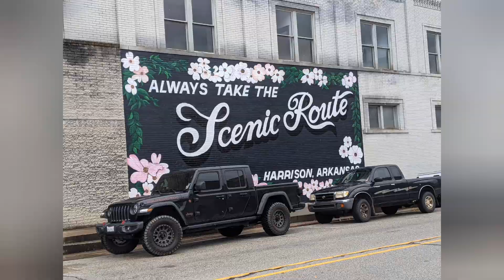Maximus the Jeep - Road trip 13 states in 8 days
This is a short video of my Maximus on this adventure of driving thru 13 states in 8 days!!

He did great, so thankful for those heated seats to help our backs from so much driving!